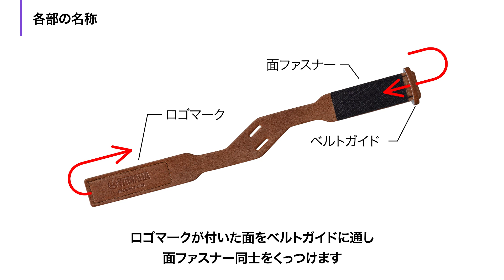ヤマハトロンボーンハンドサポーター プロモーション動画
ヤマハトロンボーンハンドサポーターのご紹介です。